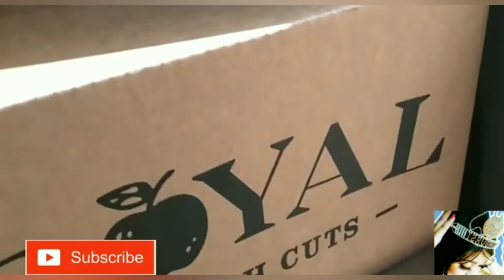Christmas Songs for Children / Merry Christmas 🎄 Everyone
Celebrating the gift of  giving all year long.
Merry Christmas from Neatra Zyra TV 💋 We love you all so very much 😊